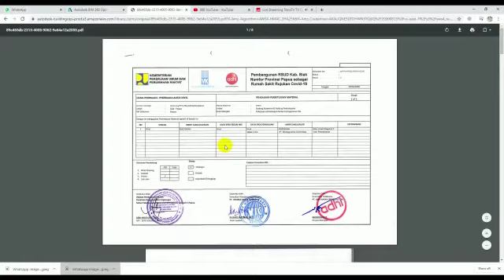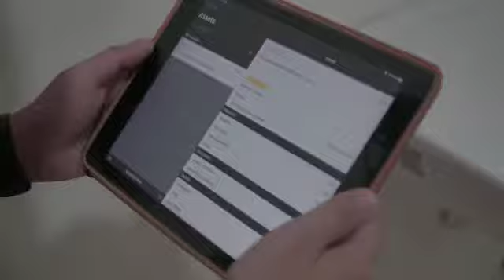[BIM COMPETITION] 7D PROYEK RSUD BIAK NUMFOR PAPUA